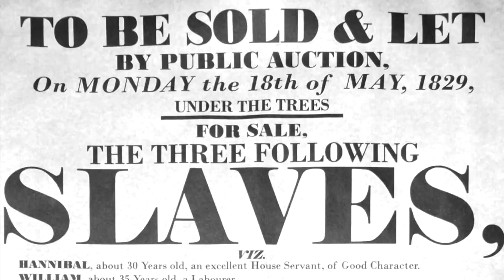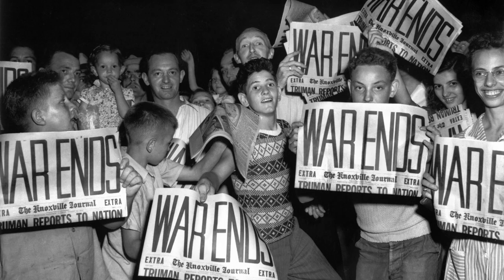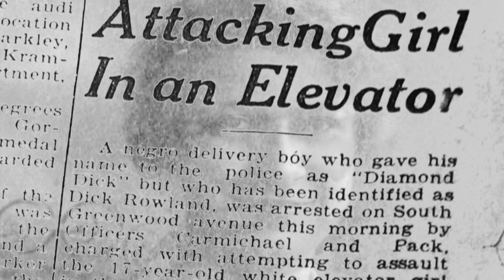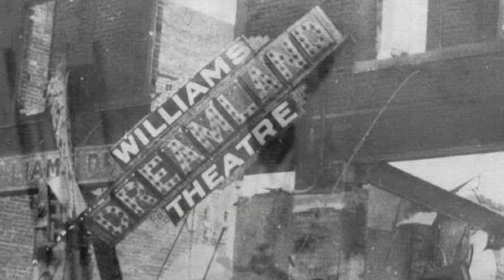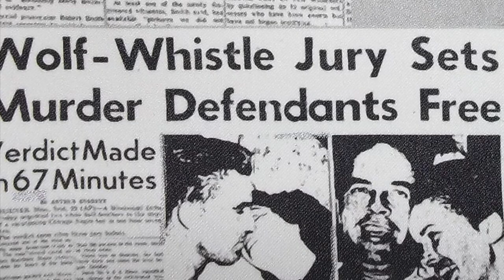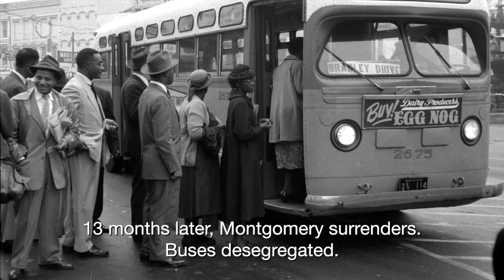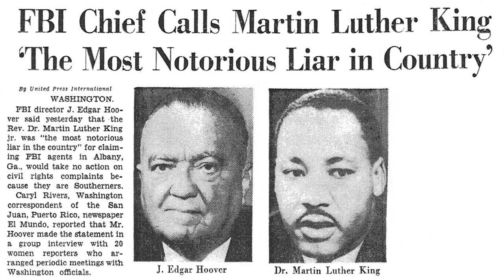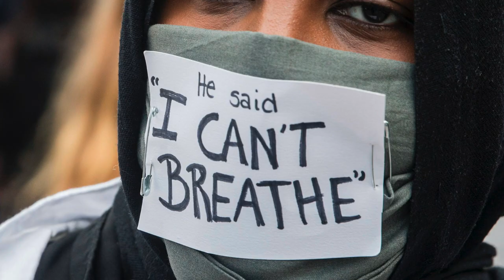America by David Soul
Actor/director and musician David Soul, co-star of the iconic 1970s television series, Starsky and Hutch, has created and directed a short film/documentary called AMERICA, based on a song of the same name. The song, written by Jack Murphy and recorded by David 40 years ago, was never released—until now.

David's not-for-profit film, available FREE across all social media, reveals America’s story as illustrated in the song’s lyrics—from her slave-trading beginnings in 1619, through the years of the Civil Rights struggles, to the inspirational, global, and long-overdue Black Lives Matter movement.

AMERICA, the film, is a reminder that our uniqueness as a country—often concealed in superficial patriotic bravado and self-congratulation—actually lies in our immeasurable compassion and love, as well as in our undaunting willingness to learn from our past and rise above our differences. The film, at moments graphic and challenging, is not always easy to watch, but in fact, it serves to embrace the collective heart and soul of our nation’s diversity.

We are reminded by David Soul’s AMERICA that we must unite together on “the Yellow Brick Road” in our continuing journey to form “a more perfect union”; in essence, to ensure that the promises of equality and justice for all Americans, enshrined within the United States Constitution, are finally realized.